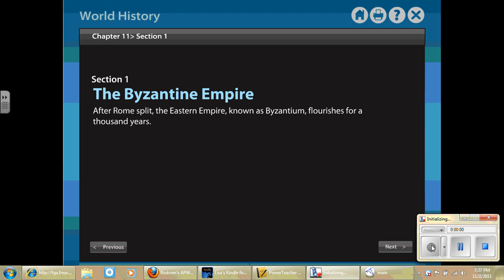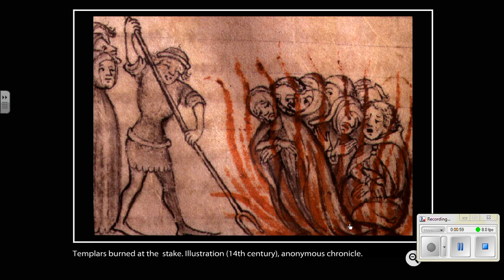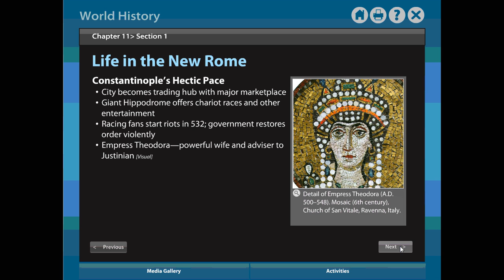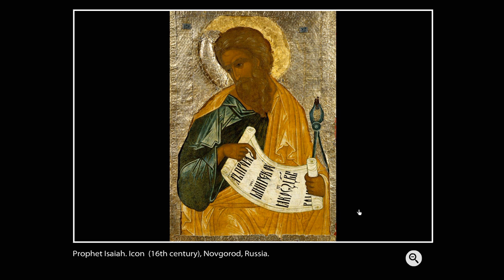Review Chapter 11 Section 1 Byzantine Empire